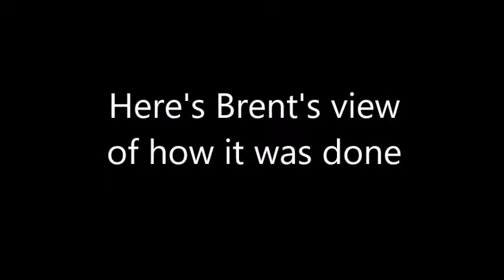Mexteds build the base for an ice rink at Westpac Stadium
It was all hands on deck as our full operations team worked through the night to build the base for an ice hockey rink at Westpac Stadium for the 2018 Ice Hockey Classic. Unfortunately the event didn't go ahead due to technical difficulties encountered by the ice making crew. Disappointing though it was for the ice hockey fans, Mexteds proved it was possible to build the rink with 600 cu metres of basecourse, followed by topcourse and sand, without damaging the all-important turf. Here's how it was done.